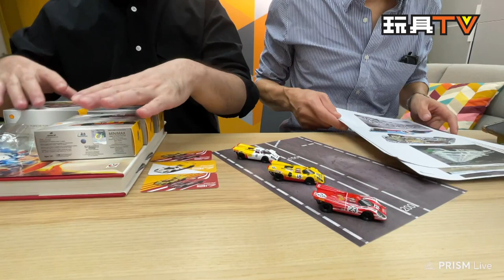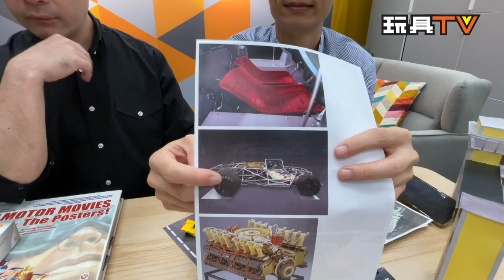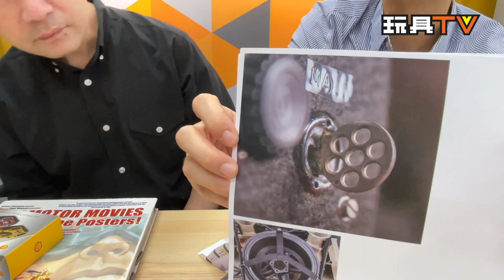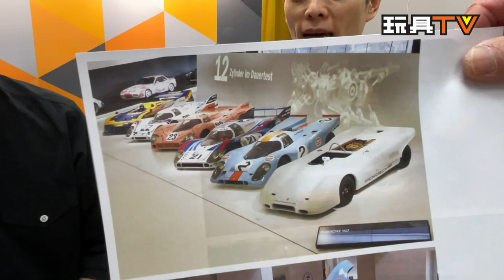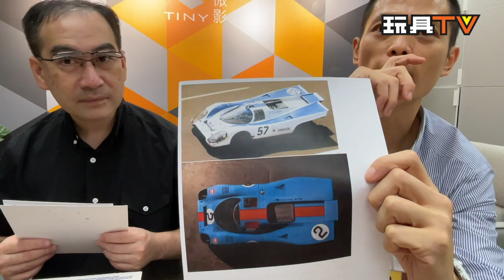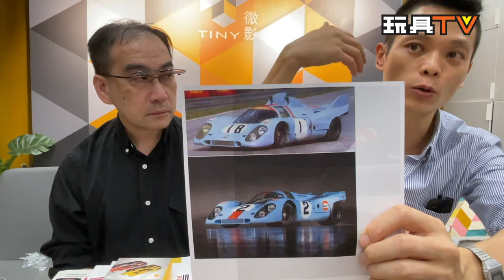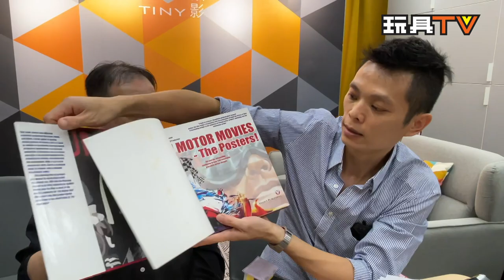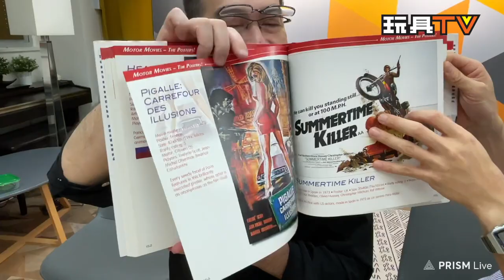「爆玩具」Tiny Sparky 1:64 Shell Porsche 917K 限量版套裝